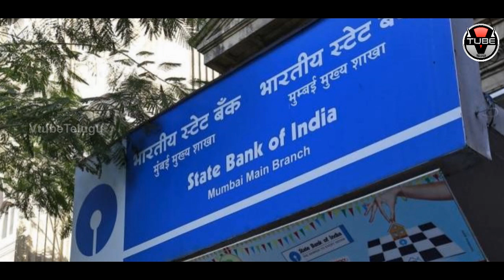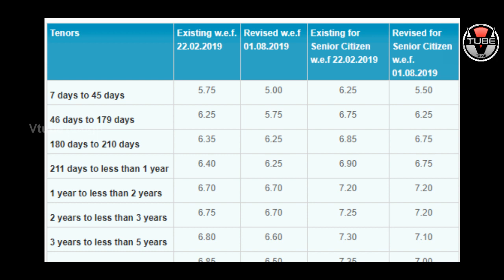SBI Sharply Cuts Interest Rates | on Fixed Deposits | SBI ఖాతా దారులకు షాకింగ్ న్యూస్ | Vtube Telugu